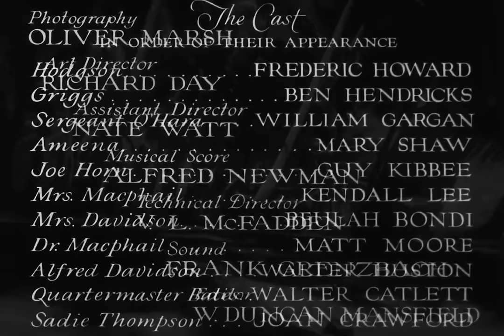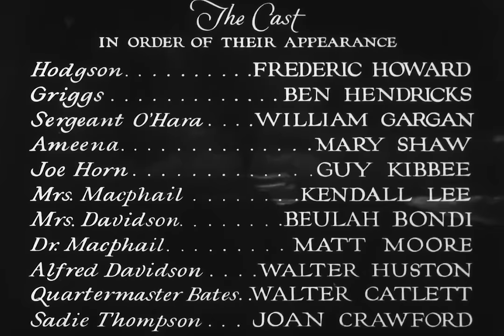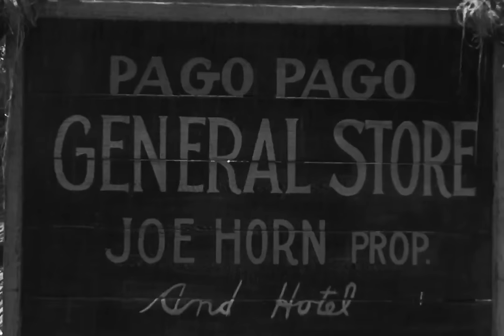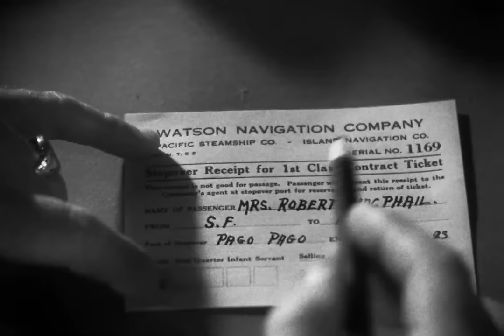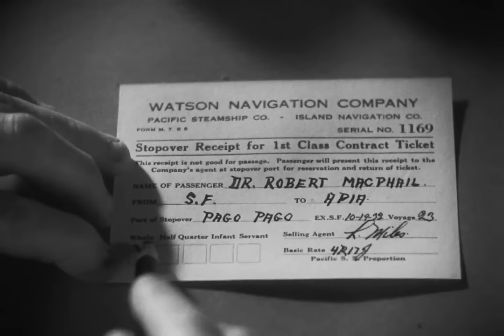Rain (1932) by Lewis Milestone High Quality Full Movie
Plot:

In this tale, unfolding on a ship stranded due to a cholera outbreak, we delve into the dynamics among three key figures: Alfred Davidson, a stern missionary; Sadie Thompson, a vibrant prostitute; and Sergeant Tim O'Hara, a Marine smitten with Sadie. As the narrative progresses, Sadie's unorthodox conduct clashes with Davidson's moral convictions, culminating in his decision to have her deported. However, an unexpected twist occurs when Sadie experiences a spiritual transformation during their confrontation, choosing to confront her past.

Despite O'Hara's genuine affection and offer of protection, Sadie opts to face her destiny alone. But just before her departure, Davidson, overwhelmed by his inner turmoil, perpetrates a reprehensible act against Sadie. The subsequent revelation of Davidson's suicide exposes the extent of his hypocrisy, prompting Sadie to break free from his oppressive grasp. With O'Hara by her side, she embarks on a fresh start in Sydney, marking a departure from her past and heralding a hopeful journey toward a brighter future, notwithstanding the tragic events that transpired.

Directed by: Lewis Milestone (uncredited)
Screenplay by: Maxwell Anderson
Based on: Rain 1922 play by John Colton and Clemence Randolph,
Miss Thompson 1921 story by W. Somerset Maugham
Produced by: Lewis Milestone
Starring: Joan Crawford, Walter Huston, Fred Howard
Cinematography: Oliver T. Marsh
Edited by: W. Duncan Mansfield
Distributed by: United Artists
Release date: October 12, 1932
Running time: 92 minutes
Country: United States
Language: English